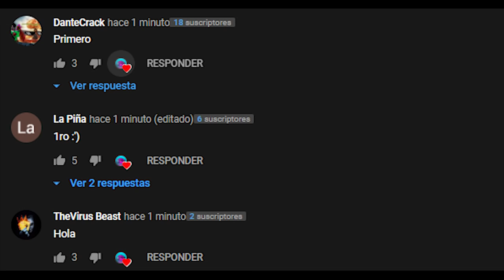RESUMEN : RAYA Y EL ÚLTIMO DRAGON LA PELICULA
Kumandra es una tierra próspera arrasada por los Druun, espíritus malignos que petrifican a las personas y se multiplican después de absorber su fuerza vital. Los dragones de Kumandra usaron la magia que les quedaba para crear un orbe para alejar a los Druun y revivir a todos, pero terminaron convirtiéndose en piedra ellos mismos. Una lucha de poder por el orbe divide al pueblo Kumandra en tribus, según su ubicación a lo largo de un río gigante que se asemeja a un dragón: Fang, Heart, Spine, Talon y Tail.

500 años después, el Jefe Benja de la tribu Corazón ha estado entrenando a su hija Raya para proteger el orbe mientras cree firmemente que las tribus se unirán una vez más. Durante una fiesta entre las cinco tribus, Raya se hace amiga de la hija del jefe Virana de la tribu Fang, Namaari, y le muestra la ubicación del orbe. Cuando la Tribu Fang intenta robarlo, estalla una pelea entre las tribus, lo que resulta en la destrucción del orbe. Los druun reaparecen repentinamente cuando cada una de las tribus roba una pieza, con Benja entre las víctimas.

Durante los siguientes seis años, Raya intenta encontrar a Sisu, un dragón que se dice que creó el orbe y el único miembro superviviente de su especie, para ayudarla a recuperar las piezas del orbe que faltan. Mientras estaba en el antiguo territorio de la Tribu Tail, finalmente logra convocar a Sisu, quien admite que ella no creó el orbe pero que puede usar sus poderes. Recuperan la segunda pieza en un templo cola en ruinas, lo que le otorga poderes de cambio de forma a Sisu. Tienen un encuentro hostil con Namaari y su tribu, pero el joven empresario Boun, que había perdido a su familia a manos de los Druun, los ayuda a escapar. A pesar de la amabilidad de Boun, Raya no confía plenamente en él.

Llegan a Talon para reclamar la tercera pieza de orbe, durante la cual Raya se encuentra con la pequeña Noi y su trío de compañeros parecidos a monos, los Ongis, que la adoptaron después de que el Druun matara a su madre. Después de una persecución, Raya la acepta, mientras que Sisu va a la ciudad y se encuentra con la jefa de Talon, quien la amenaza. Raya rescata a Sisu y recupera la tercera pieza, lo que le permite a Sisu arrojar niebla.

El grupo llega a Spine, donde Raya y Sisu conocen a Tong, un temible guerrero y el único superviviente de la aldea. El resto del grupo se pone al día para advertirles de la llegada de Namaari. Raya la detiene en una pelea mientras los demás escapan, con Sisu ayudándola. De vuelta en el barco, Raya le cuenta la verdad sobre Sisu a su grupo y acuerdan trabajar juntos, con Tong entregando la pieza orbe de Spine a Sisu, dándole el poder sobre la lluvia.

A medida que se acercan a Fang, Sisu sugiere pedir la pieza final en lugar de robarla. Cuando Raya se niega, Sisu la lleva de regreso a los restos del Corazón y le cuenta cómo sus hermanos confiaron en ella para salvar a Kumandra. Raya cede y decide darle a Namaari el colgante de dragón como una ofrenda de paz para completar su búsqueda. Raya y Sisu se encuentran en privado con Namaari, pero al ver las piezas del orbe, Namaari las amenaza. Sisu intenta convencerla, pero Namaari le dispara sin querer y cae a un río, que comienza a secarse.

Fang es atacado por el Druun cuando Raya entra para enfrentarse a una afligida Namaari que está de luto por la pérdida de su madre. Los dos luchan mientras los compañeros de Raya rescatan a la gente del Druun. Raya se prepara para matar a Namaari, pero después de ver su remordimiento, corren para ayudar a sus amigos. Mientras los Druun avanzan hacia el grupo de Raya, Raya les dice que necesitan volver a montar el orbe, pero sus amigos se niegan a perdonar a Namaari. Para mostrar su fe, Raya le da a Namaari su pieza y permite que el Druun se la lleve. El resto sigue su ejemplo, con Namaari arreglando el orbe antes de que el Druun la tome. Con el orbe reensamblado, los Druun son vencidos y todos vuelven a la vida, incluidos Sisu y los otros dragones.

Todos ahora pueden reunirse con sus seres queridos perdidos, incluidos Raya y su padre. Los dragones y las tribus se reúnen en Heart para celebrar y unirse para formar Kumandra una vez más.